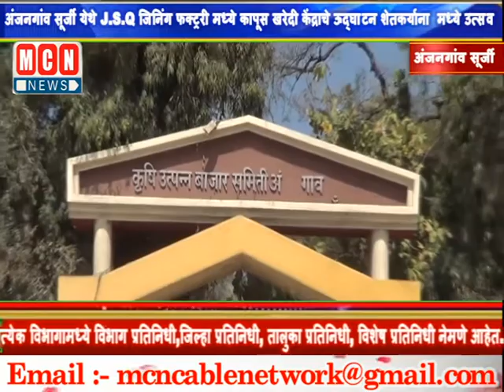J.S.Q जिनिंग फक्ट्ररी मध्ये कापूस खरेदी केंद्राचे ऊद्घाटन शेतकर्याना मध्ये उत्सव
अंजनगांव सूर्जी येथे J.S.Q जिनिंग फक्ट्ररी मध्ये कापूस खरेदी केंद्राचे ऊद्घाटन शेतकर्याना  मध्ये उत्सव